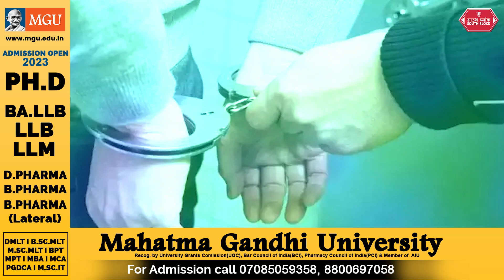M3M : मनी लान्ड्रिंग केस में बसंत और पंकज बंसल को SC से राहत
मनी लान्ड्रिंग मामले में सुप्रीम कोर्ट ने बसंत बंसल और पंकज बंसल की जमानत याचिका को मंजूर कर लिया है. बता दे कि  दोनों ने पंजाब और हरियाणा हाइकोर्ट का रूख किया था@southblockdigital